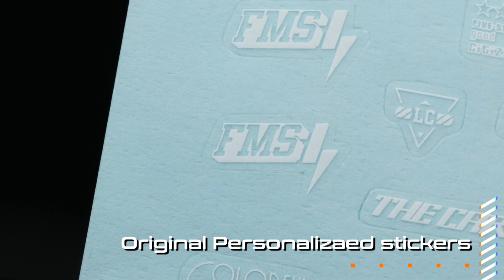FCX18 FMS TOYOTA Land Cruiser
Introducing the first product of the all-new FCX18 series👋! TOYOTA LC80, the unrivaled off-road adventure awaits:

🌟 TOYOTA-authorized LC80 body shell
🌟 New series--FCX18 chassis
🌟 Two speed transmission
🌟 Tire softness upgrade：increased softness by 35%
🌟 Multiple upgrade options
🌟 Lifelike detail replication
🌟 Comprehensive performance advantages

TOYOTA LC80, compact yet mighty.
Welcome to the FCX18 series, redefining your off-road experience!

The Toyota LC80, also known as the Toyota Land Cruiser 80 series, is a four-wheel drive SUV model produced by Toyota Motor Corporation in the 1990s. First released in 1990, the LC80 quickly became popular worldwide, especially among off-road enthusiasts and outdoor adventurers. Because of its excellent off-road performance, reliability, durability and comfort, the LC80 series models are one of the preferred models for explorers, off-road enthusiasts and many special function departments all over the world, as well as one of the most popular off-road vehicles all over the world. Although it has been discontinued for many years, its legendary status and influence remains.